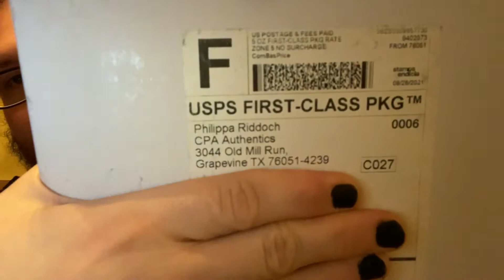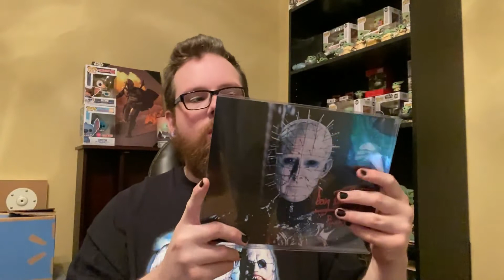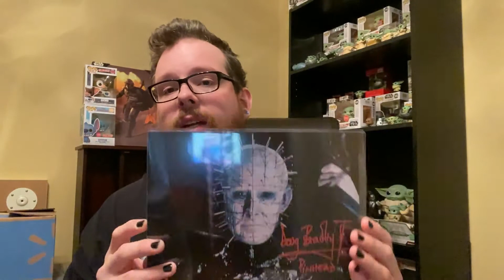Horror Icon Autograph Unboxing